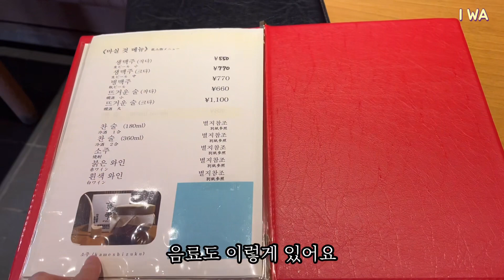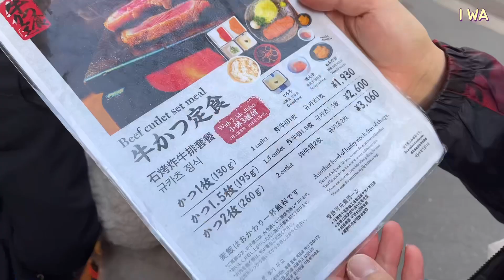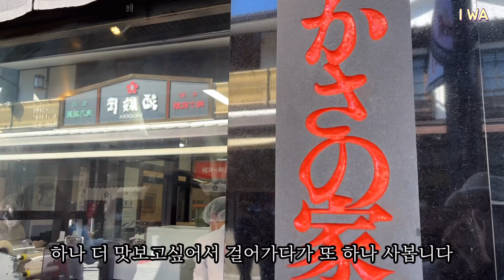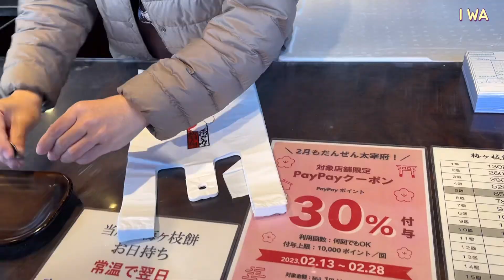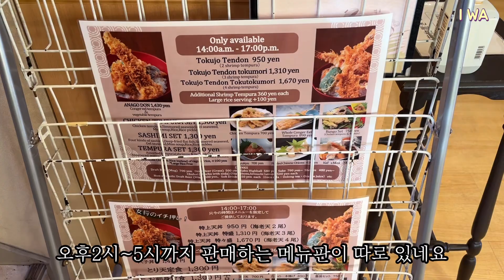[후쿠오카여행 ep.3] 후쿠오카 맛집뿌수기😋 하카타, 텐진, 다자이후, 유후인, 벳부 맛집을 모두 알려드려요~